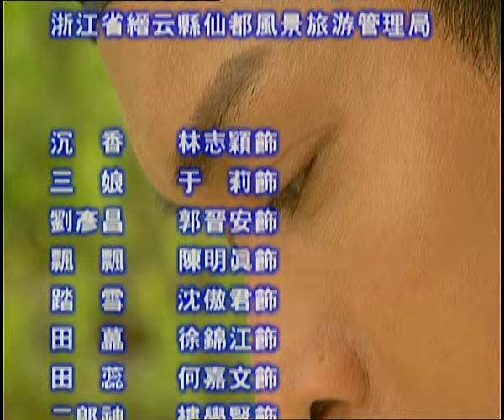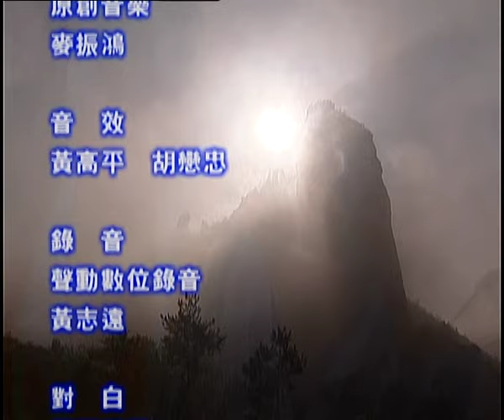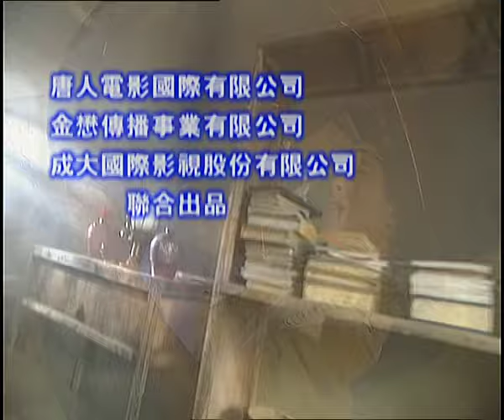《天地傳說之寶蓮燈》 Lotus Lantern World Legend 第03集（林志穎、沈傲君、郭晉安等主演）